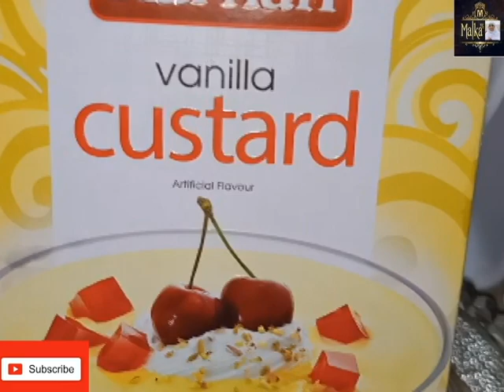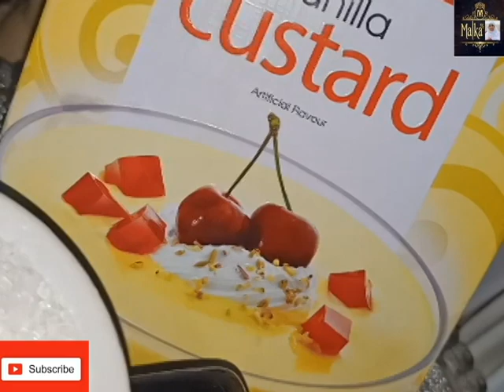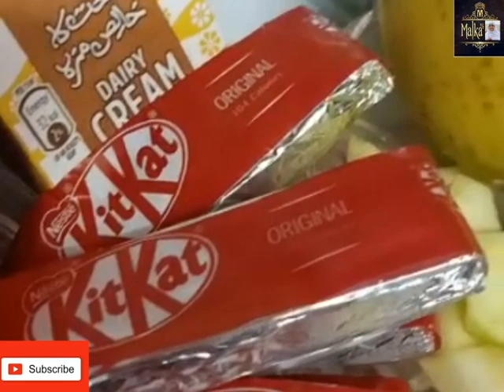Delicious Vanilla Crunch Custard ||Custard Recipe|| (MALKA KA KITCHEN BY ARK TV)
Vanilla Crunch Custard Recipe (Malka ka Kitchen By ARK TV)
Ingredients:
Milk   1 k.g
Sugar 1 Cup
Custard powder  4 To 5 Table Spoon
Egg  1.